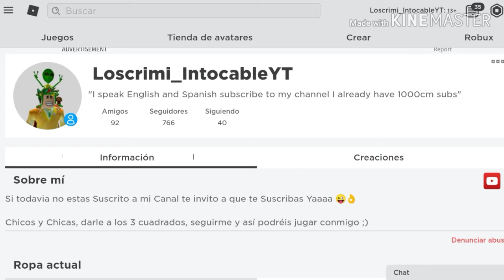COMO CONSEGUIR GORRA DE STAR WARTS GRATIS 😱⭐ (Roblox Creator Challenge)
ROBLOX CRIMIAMIGOS